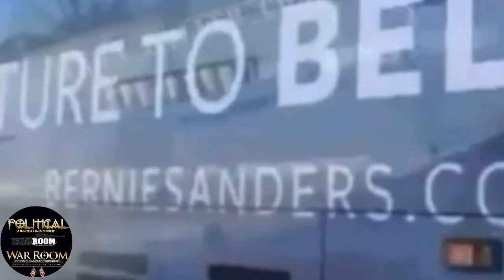🌏Bernie Sanders Goimg Crazy🌏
🇺🇸👉 Checkout this new news network designed "By The People" "For The People" to inform "We The People" designed to give America its voice back, you are the political experts. Your vote counts more than the Fake News Pundits like CNN,MSNBC -MSDNC, Bloomberg News,Yahoo news,Washington Post and the NYTimes. DM me your opinion editorial to get published. Send us your opinion editorial on any topic you believe matters the most or needs to most attention. "POLITICAL WAR ROOM " has thousands of followers on Twitter and Facebook growing on Instagram as we just created it here: " GET IN" the "POLITICAL WAR ROOM" here:https:// email your opinion editorial to powered by the fastest patriot connecting Roller Coaster in America the MAGA ROLLER COASTER!